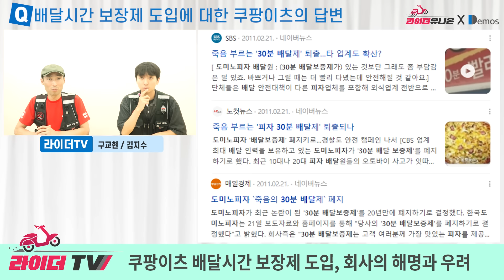쿠팡이츠 배달시간 보장제 도입, 죽음의 ‘피자 30분 배달제’가 떠오른 이유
최근 커뮤니티를 통해 공개된 쿠팡이츠의 배달시간 보장제 광고가 여러 우려을 낳고 있습니다. 소비자에게 빠른 배달을 강조하면 라이더의 배달 속도 경쟁을 부축일 기능성이 높으며 이는 노동의 안전에 심각한 악영향을 줄 것으로 판단해서입니다. 그래서 쿠팡이츠의 해명을 직접 들었고 이에 대한 이야기를 나눴습니다.

00:00 쿠팡이츠 배달시간 보장제 광고
01:30 쿠팡이츠의 해명
04:34 우려되는 점
07:18 속도 경쟁 방지 방법

- 라이더유니온 알아보기 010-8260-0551